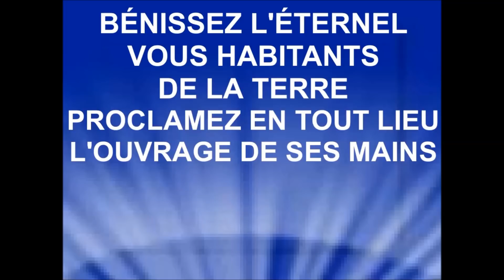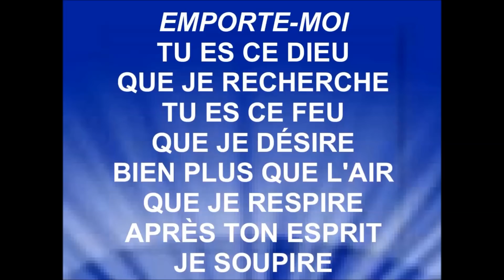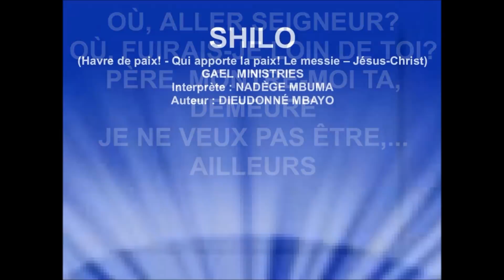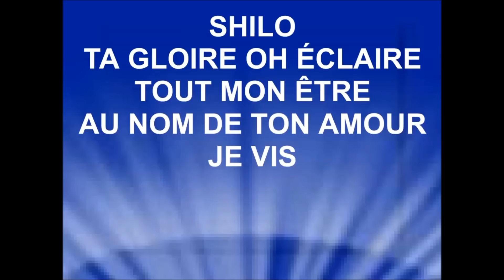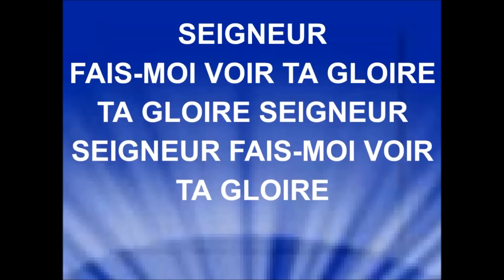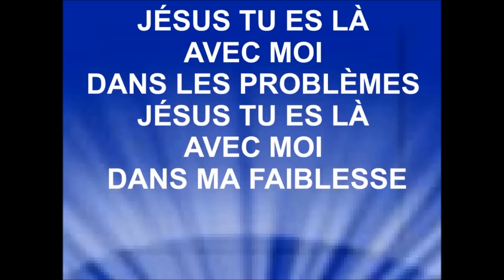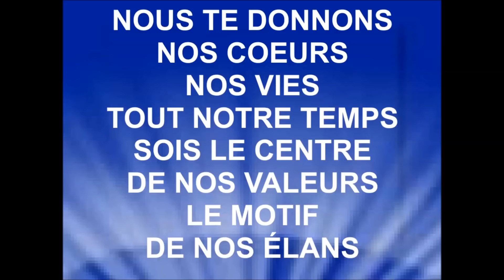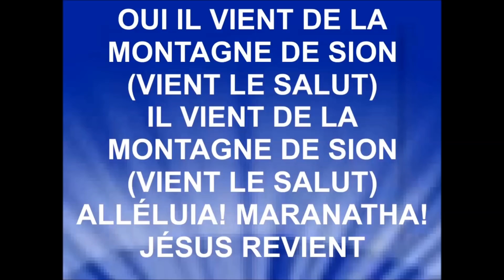LOUANGE CULTE - 04 NOVEMBRE 2018 - 41m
Parfois nous sommes incapables de se rendre au culte du dimanche matin, ou que l'église n'a pas de musicien, peut être nous appartenons à un église maison ou que nous n'appartenons à aucune église. Je vous propose une liste de chants comme louange pour votre culte. Soyez bénis.

LISTE DE LECTURE:
1 - Bénissez l'Éternel - Sylvie Aloli
2 - Emporte-moi - Nicolas Ternisien
3 - Père - Nicolas Ternisien & Claudia Parrot
4 - Shilo - Nadège Mbuma
5 - Seigneur fais moi voir ta gloire - Ô'Vives
6 - J'ai trouvé un véritable ami - Cantique Tuf
7 - Dieu nous voulons voir ta gloire - Luc Gingras
8 - Nous voulons voir Jésus élevé - Frantzy Gauthier & Kompa Céleste

Les revenus générés des annonces publicitaires sont perçus par Zimbalam  au nom de : Latitude 116 pour les chansons ''Emporte-moi'' et ''Père'' de Nicolas Ternisien; TuneCore au nom de : Kin-Express Productions / Antoine KATOTO LUHEMBE pour la chanson ''Shilo''.